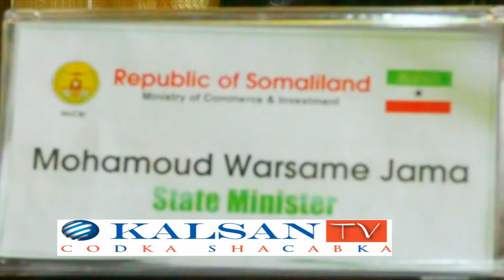Wasiir Dawllaha Wasaarada Ganacsiga Iyo Maalgashiga somaliland Oo Ka Hadlay Kala Xadaynta Ganacsiga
Aadan Caydiid